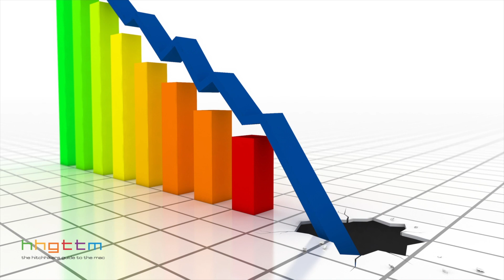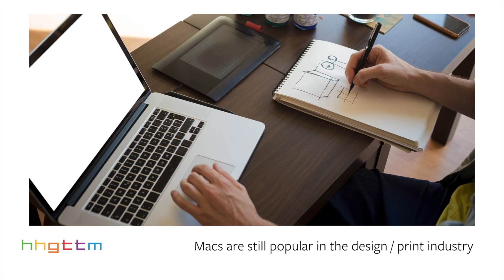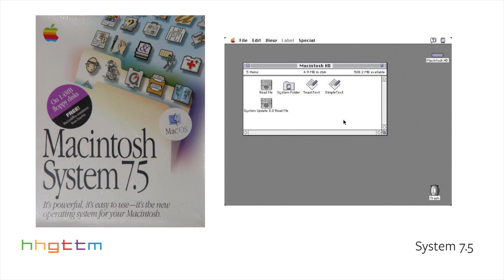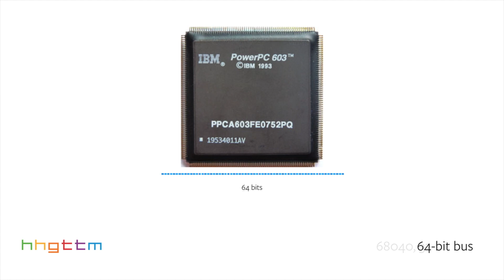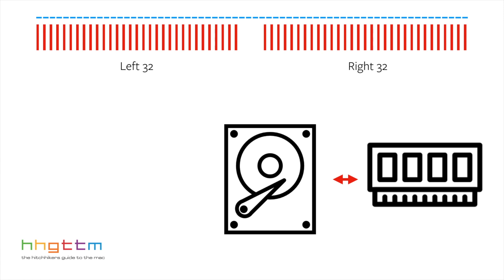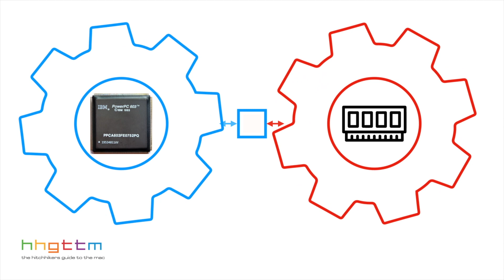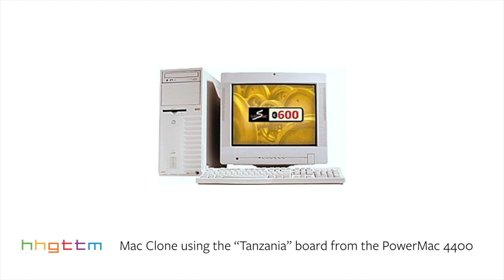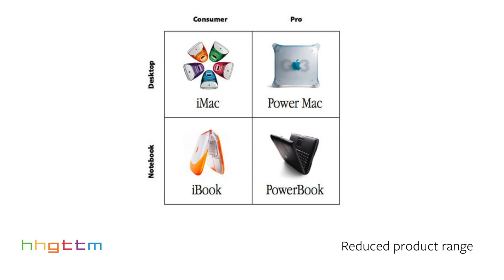Apple's Dark Ages (1993 - 1997)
Back in 1995, Apple was in deep trouble, losing money and 90 days from insolvency. But what sorts of products led to this? By examining the Performa 6200 and some of the design compromises Apple made with it, we find out!